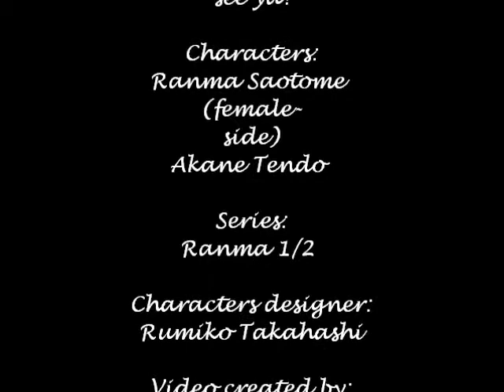Ranma-Chan is toxic, Akane is incredible!